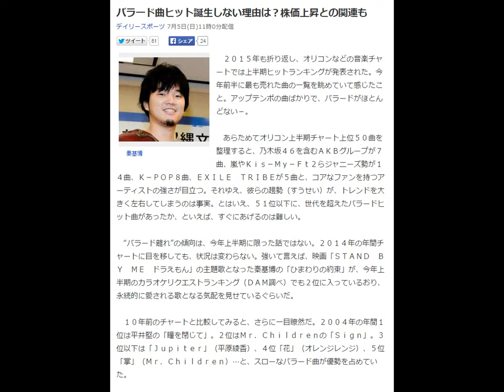バラード曲ヒット誕生しない理由は？株価上昇との関連も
秦基博
　２０１５年も折り返し、オリコンなどの音楽チャートでは上半期ヒットランキングが発表された。今年前半に最も売れた曲の一覧を眺めていて感じたこと。アップテンポの曲ばかりで、バラードがほとんどない－。

　あらためてオリコン上半期チャート上位５０曲を整理すると、乃木坂４６を含むＡＫＢグループが７曲、嵐やＫｉｓ－Ｍｙ－Ｆｔ２らジャニーズ勢が１４曲、Ｋ－ＰＯＰ８曲、ＥＸＩＬＥ　ＴＲＩＢＥが５曲と、コアなファンを持つアーティストの強さが目立つ。それゆえ、彼らの趨勢（すうせい）が、トレンドを大きく左右してしまうのは事実。とはいえ、５１位以下に、世代を超えたバラードヒット曲があったか、といえば、すぐにあげるのは難しい。

　“バラード離れ”の傾向は、今年上半期に限った話ではない。２０１４年の年間チャートに目を移しても、状況は変わらない。強いて言えば、映画「ＳＴＡＮＤ　ＢＹ　ＭＥ　ドラえもん」の主題歌となった秦基博の「ひまわりの約束」が、今年上半期のカラオケリクエストランキング（ＤＡＭ調べ）でも２位に入っているおり、永続的に愛される歌となる気配を見せているぐらいだ。

　１０年前のチャートと比較してみると、さらに一目瞭然だ。２００４年の年間１位は平井堅の「瞳を閉じて」。２位はＭｒ．Ｃｈｉｌｄｒｅｎの「Ｓｉｇｎ」。３位以下は「Ｊｕｐｉｔｅｒ」（平原綾香）、４位「花」（オレンジレンジ）、５位「掌」（Ｍｒ．Ｃｈｉｌｄｒｅｎ）…と、スローなバラード曲が優勢を占めていた。

　近年、売り上げではふるわないバラードだが、“歌う曲”としての人気は根強い。先述のカラオケランキングでは、２位の秦のほか、４位に中島みゆきの「糸」（９２年発売）、１０位に一青窈「ハナミズキ」（０４年）が入っている。気持ちよく情感たっぷりに声を張り上げることでストレス解消する経験は、誰もが持っているだろう。

　それなら、なぜ新たなヒットバラードが生まれていないのはなぜか。何人かの音楽関係者に聞いてみた。「大人数のグループが、ダンスをしながら歌うスタイルが主流のため、パフォーマンスにそぐわない」「ＥＤＭ（エレクトロニック・ダンス・ミュージック）を中心にダンスミュージックが流行しているため」と、さまざまに答えてくれるが、決定的な理由は見えてこない。

　あるレコード会社関係者は「株価も上がって、景気上昇傾向だから、アップテンポの曲が好まれている」と指摘した。まさか？とちょっと信じがたい気もしたが、実際、経済学者の保原伸弘氏は、流行歌と経済状況の相関関係を分析した論文「ヒット曲は景気を語る（唄う）か？　昭和と平成におけるヒット曲＝流行歌の調性、テンポと経済状況の関係」（０９年）の中で、１９８０年代のバブル期にヒット曲のテンポが上がり、バブル崩壊とともにテンポが遅くなったと解析している。イケイケな経済状況が、音楽の視聴気分を左右することもあるのかもしれない。

　結論をいえば、“バラード不況”は景気を含めたさまざまなファクターに起因しているというのが、きっと正解なのだろう。ただいえることは、一音楽ファンとして、心を揺さぶられるような新しいバラード曲にこれからも出合いたい。そして、その曲が広く共有される意味で、ヒットチャートを大いににぎわせてほしいと思う。